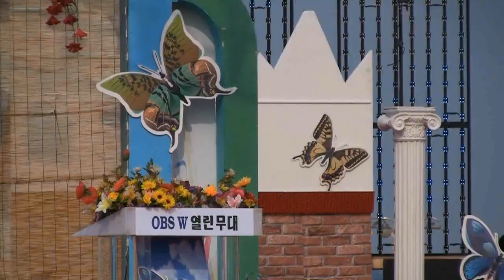박소민-도토리키재기,나를울리는그남자 (제6회 호미곶돌문어축제 '13.04.27 포항)